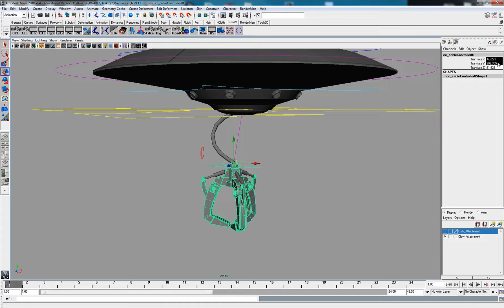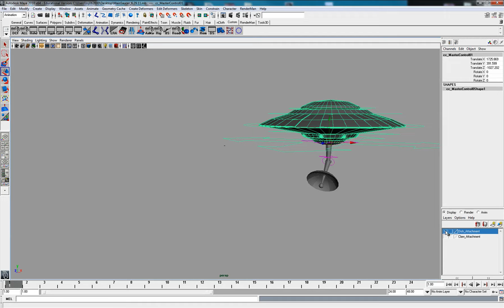Saucer Attachment Rig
ATEC Summer Animation Class - Main Saucer with Attachments, still have two attachments left